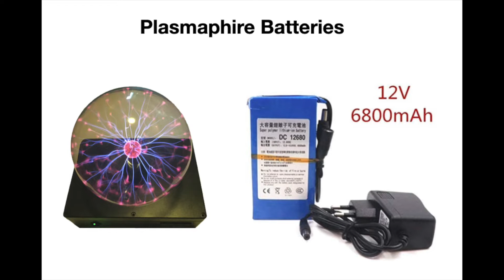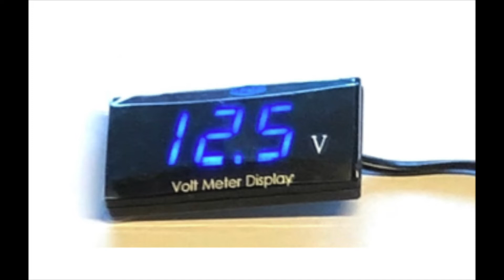PlasmaPhire batteries tutorial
It is not allowed to ship batteries by plane.
This tutorial explains how to order and insert batteries in PlasmaPhire device